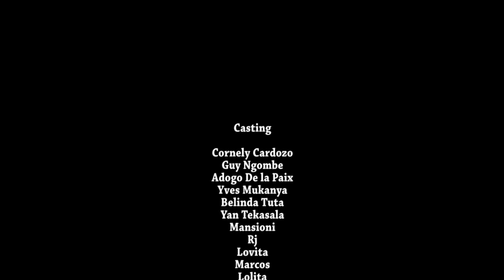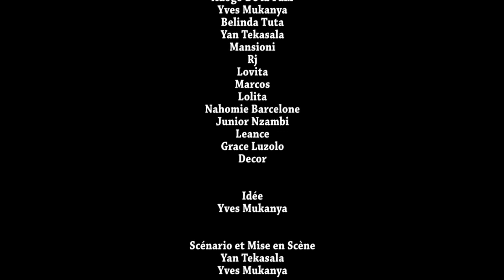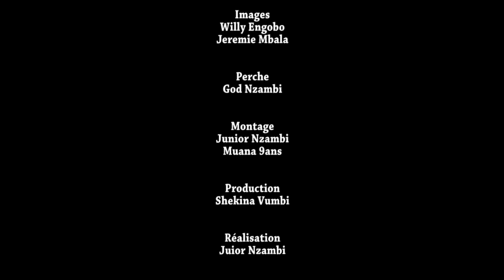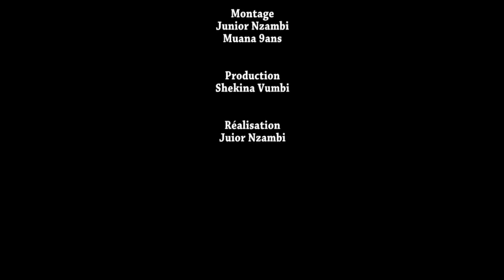BA FILLES YA MILIEU EP. 9 FIN